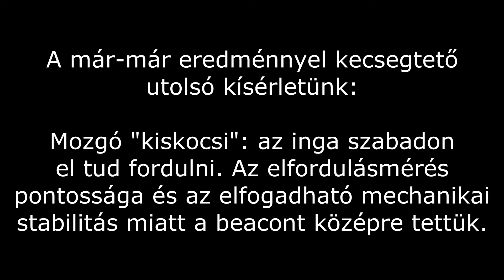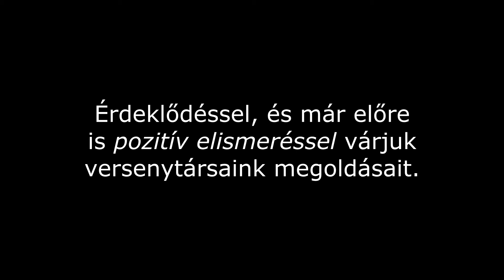DONGO_05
Májusi feladat